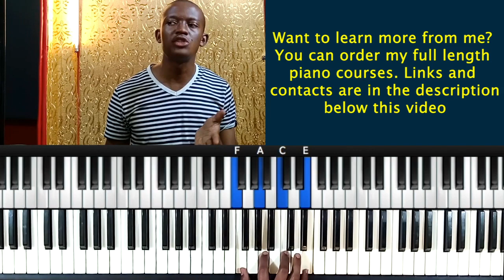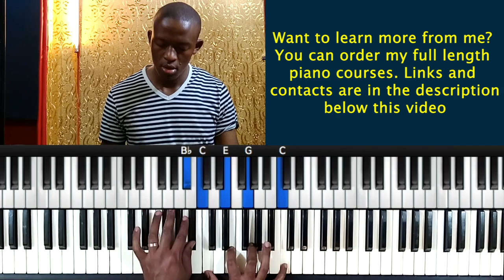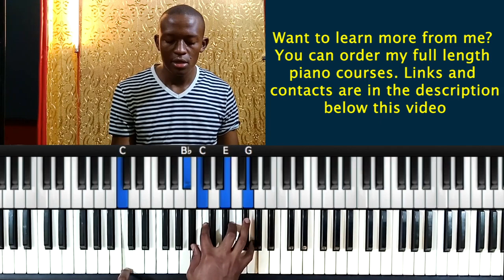Kwa Yote Aliyotenda- Piano Lesson-(Instructor - Emmanuel)